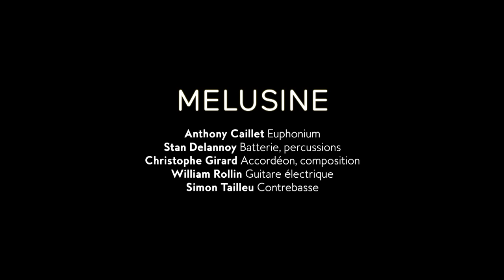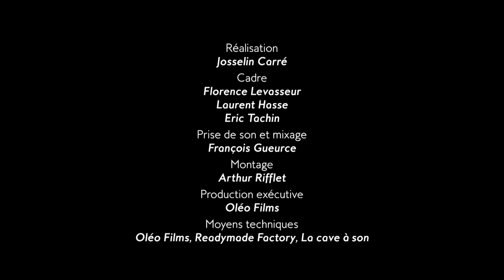Melusine - Teaser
Anthony Caillet - Euphonium
Stan Delannoy - Batterie, percussion
Christophe Girard - Accordéon, composition
William Rollin - Guitare électrique
Simon Tailleu - Contrebasse

Cadre
Florence Levasseur, Laurent Hasse et Eric Tachin

François Gueurce

Production exécutive
Oléo Films

Moyens techniques
Oléo Films, Readymade Factory et La Cave à Son

Vidéo enregistrée à La Dynamo de Banlieues Bleues à Pantin, le 3 décembre 2018